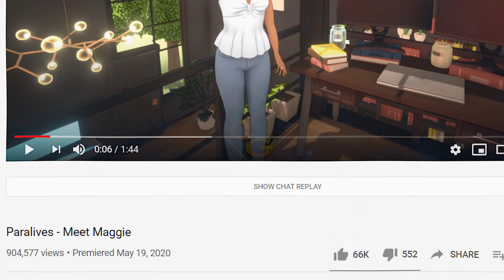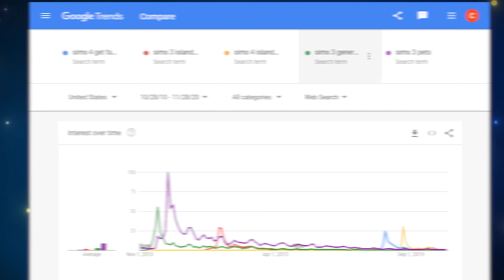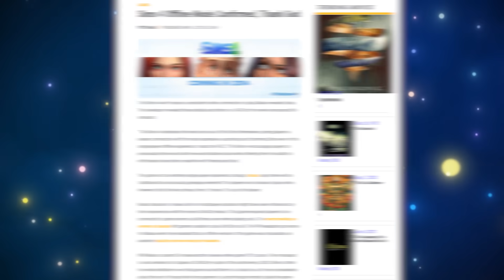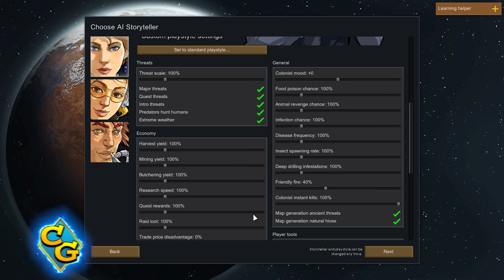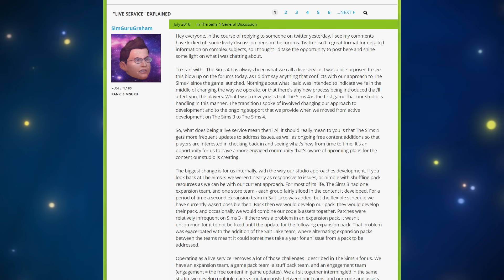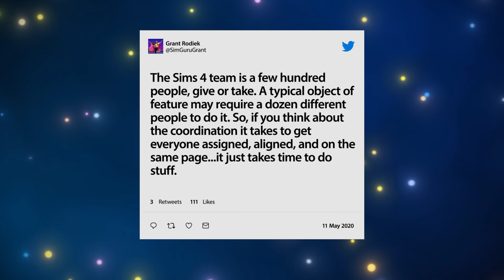What Needs to Be Done to Make Sims 5 Great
The Sims 5 is not yet announced, but when the time comes it is going to be important that EA/Maxis fix some errors from the past and improve upon their formula. These are the things many players care about. I've thought about the many gameplay elements, what to keep and what to toss, in order to make Sims 5 a great Sims game.